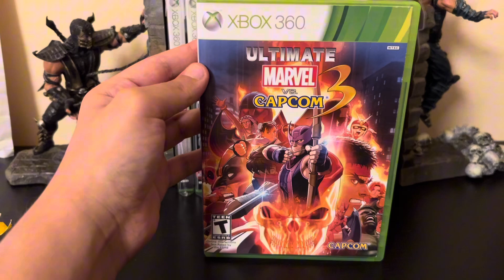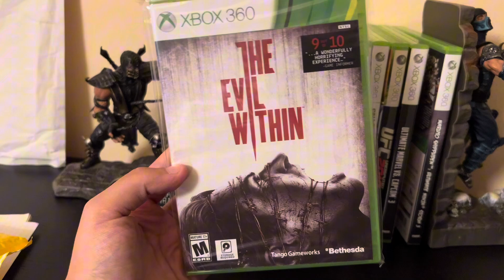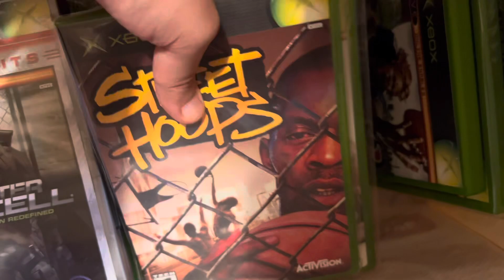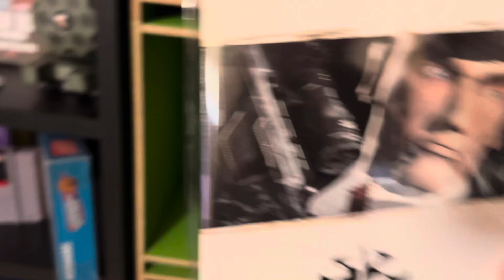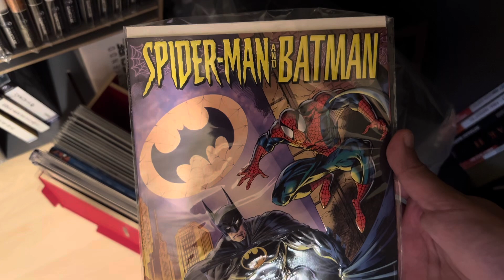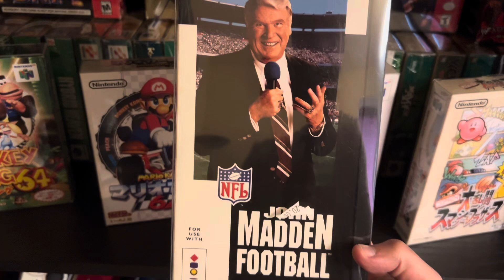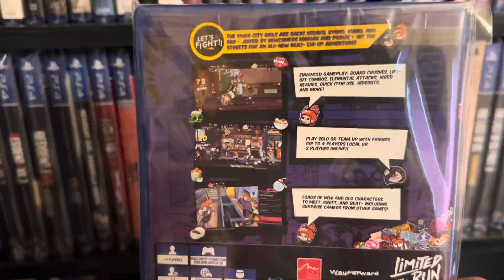Getting Rid of stuff & making some room for Greatness - Collection Update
Just a quick update of my Game Collection. I got Rid of some stuff, that I don't need & making some room for greatness